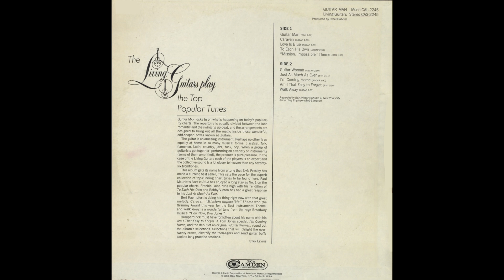Caravan (02/10) / Guitar Man（Living Guitars)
1968, RCA Camden CAS-2245